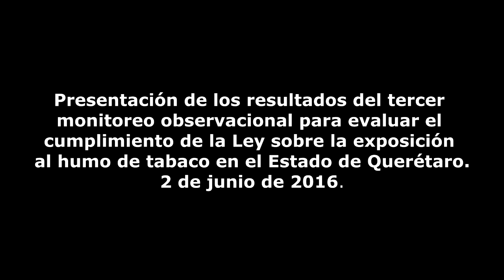Resultados del monitoreo sobre cumplimiento a la Ley Antitabaco en Querétaro 2016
Presentación de los resultados del tercer monitoreo observacional para evaluar el cumplimiento de la Ley sobre la exposición al humo de tabaco en Querétaro y anuncio sobre presentacíon de nueva propuesta de ley para convertir Qro. en otra entidad 100% libre de humo de tabaco. 2 de junio de 2016.